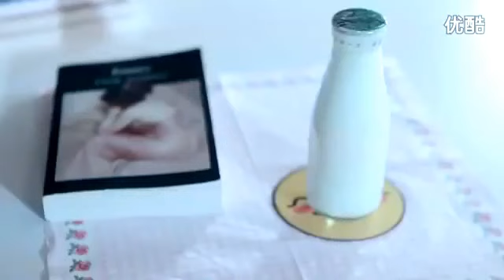Romantic Love Story In Indian Version - By Jayant Bharti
Beautiful love story in Indian Version you gone love this